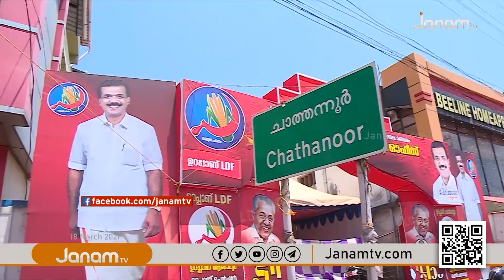കൊല്ലം ചാത്തന്നൂർ മണ്ഡലത്തിൽ ഇത്തവണ നടക്കുന്നത് ശക്തമായ ത്രികോണ മത്സരമാണ്